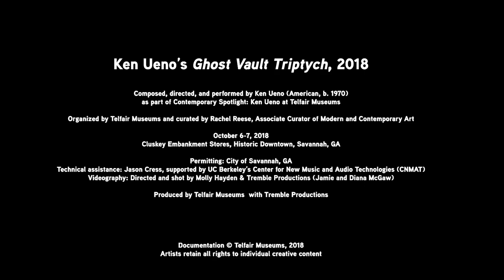Ken Ueno’s Ghost Vault Triptych, 2018, Part 1: Featuring Clarinetist Gregory Oakes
Ghost Vault Triptych, Part 1
Featuring Clarinetist Gregory Oakes
Creative content © Gregory Oakes and Ken Ueno

Composed, directed, and performed by Ken Ueno (American, b. 1970)
as part of Contemporary Spotlight: Ken Ueno at Telfair Museums
Organized by Telfair Museums and curated by Rachel Reese, Associate Curator of Modern and Contemporary Art
Cluskey Embankment Stores, Historic Downtown, Savannah, GA
Permitting: City of Savannah, GA
Technical assistance: Jason Cress, supported by UC Berkeley’s Center for New Music and Audio Technologies (CNMAT)
Videography: Directed and shot by Molly Hayden & Tremble Productions (Jamie and Diana McGaw)
Produced by Telfair Museums  with Tremble Productions